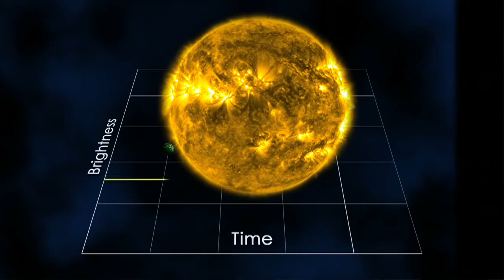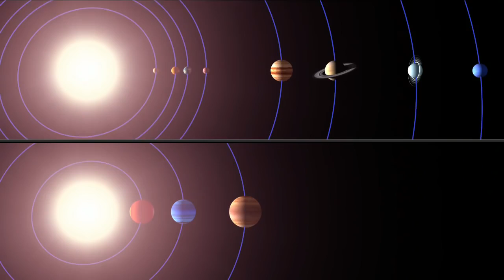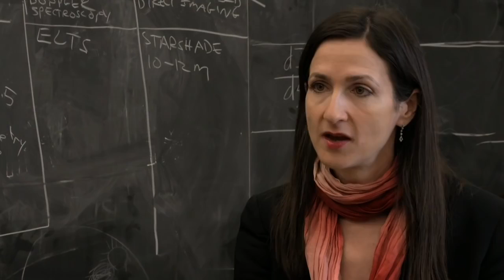Hubble Looks At Alien Planets’ Atmospheres On Path To Detecting Life | Video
Though Space Telescope doesn’t typically discover exoplanets, it is sometimes used to determine what lies in their atmospheres. Future telescopes should be powerful enough to ‘see’ markers of life processes in the ‘air’ of Earth-sized alien worlds.

Credit: NASA